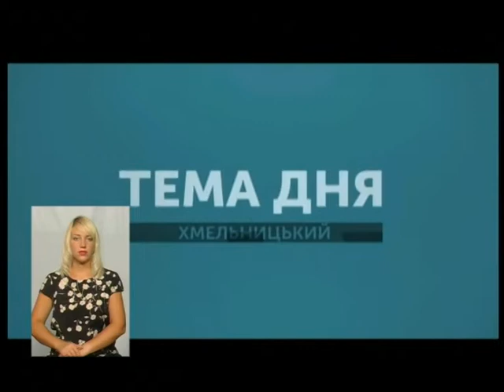Тема Дня. Ваговий контроль на дорогах. 07.08.18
Як контролюють вагу великогабарітних автомобілів, чим небезпечне їх перевантаження, і як управління Укртрансбезпеки впливає на вирішення конфліку. Про це говоримо у програмі "Темі Дня" із заступником начальника відділу контролю управління Укртрасбезпеки у Хмельницькій області Сергієм Панчуком.